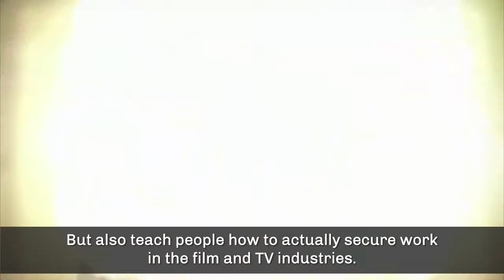YAFTA TV and Film Acting School Leeds -School Promo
YAFTA is a a TV and Film acting school for teenagers and adults. Courses are in person and online and take place in the evenings. A 12 month Film acting diploma is also available.